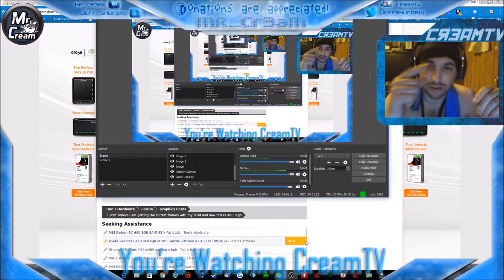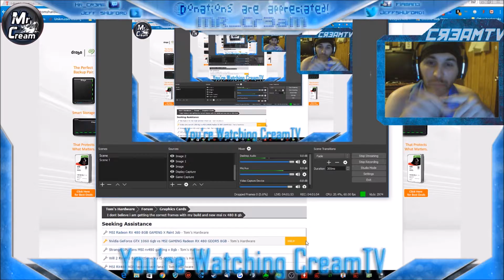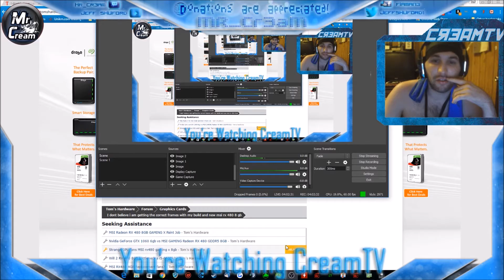Tom Clancy's Ghost Recon: Wildlands on CreamTV playthrough #8 *recording edit*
Howdy cream Legion in this episode i had to edit it a bit I was sleeping and doing surveys and overall forgot i was streaming lol, anyway i do some side missions to help the rebels and what not i do one main story mission and search around for intel, medals, skill points, killslayer files, people to interrogate, highjacking planes, helicopters vehicles, the works! Come watch and have a merry old time with Me Mr. Cream! Watch to see all that happens in its beautiful artsy form of death! :D I hope you guys enjoyed the video and remember to smash that like/follow button  you guys ready for the next big challenge? Comment on what games you think i should cover/review/or just play next.

, all donations and proceeds go to better hardware, better software, better games, and an overall better viewing pleasure for all In the Cream Legion or not.

P.S i read all comments even if i don't know to approve them and get them out of "likely spam section" on youtube